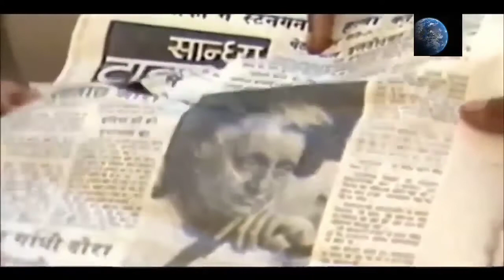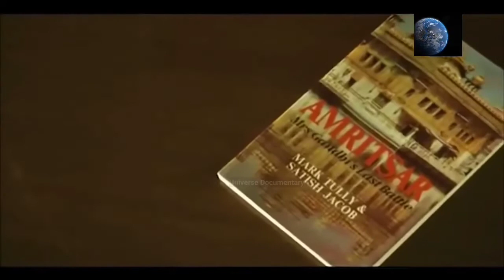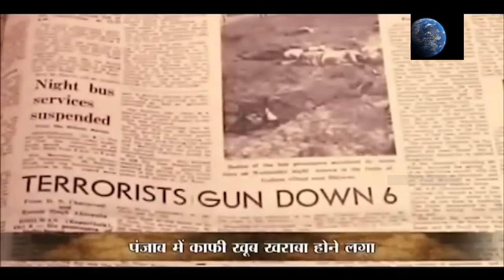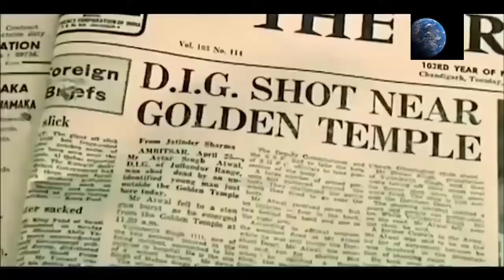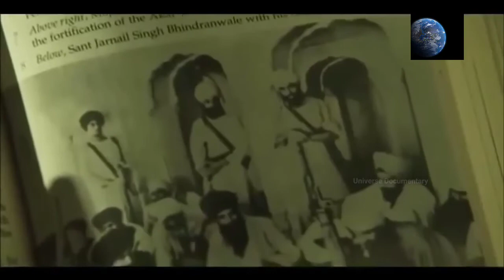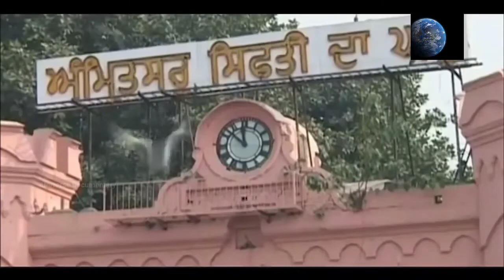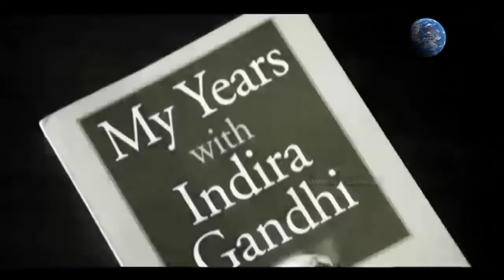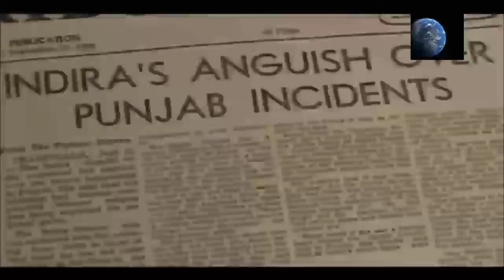Operation Blue Star and Indira Gandhi